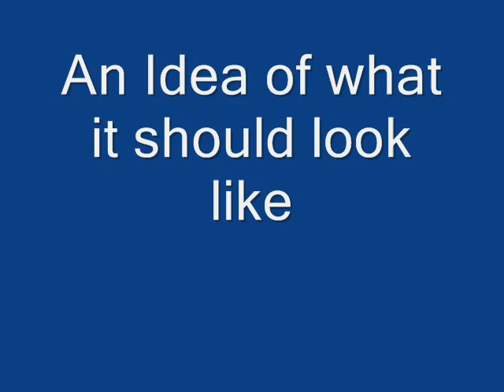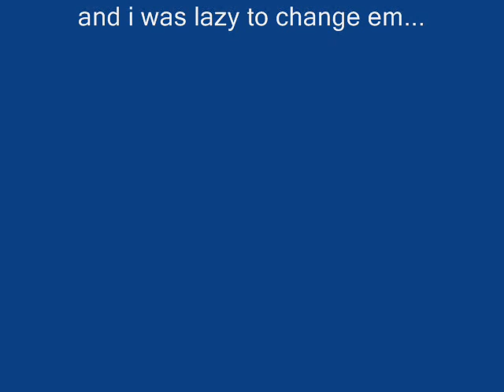six step form & variation guide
*this is not me*